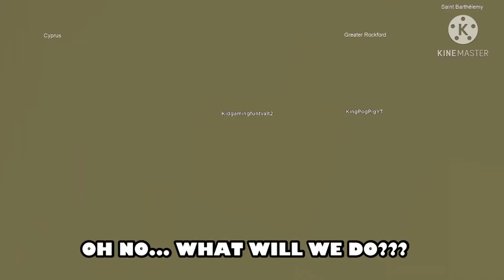The Roblox Plane Crash- Short Roblox Skit